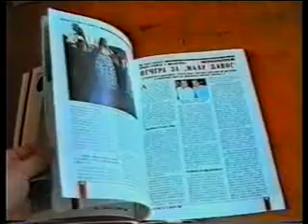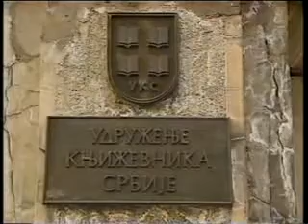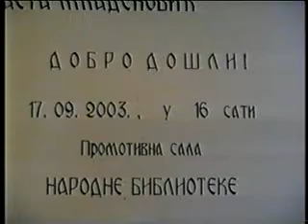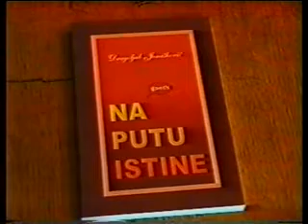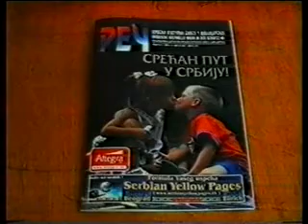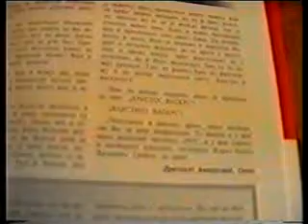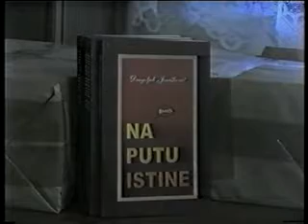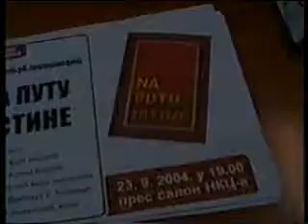Dragoljub Jonaskovic_mix.flv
Dragoljub Jonaskovic, Dragoljub Jonašković, Bukovče, Negotin